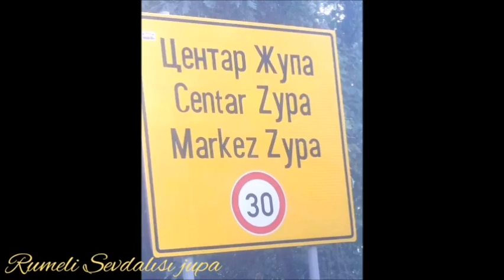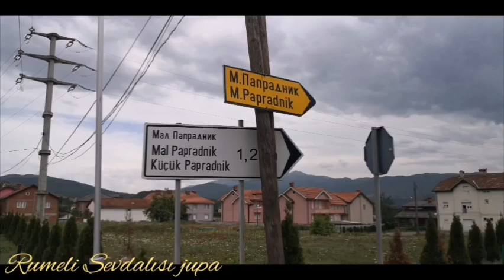JUPA köylerimiz,, papranik ve pralenik